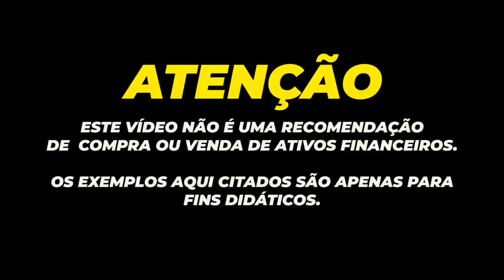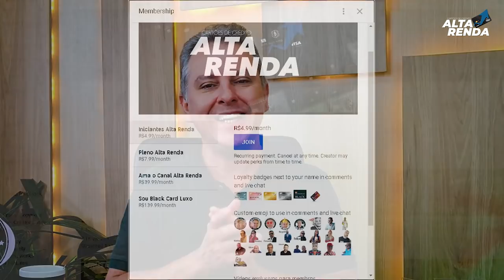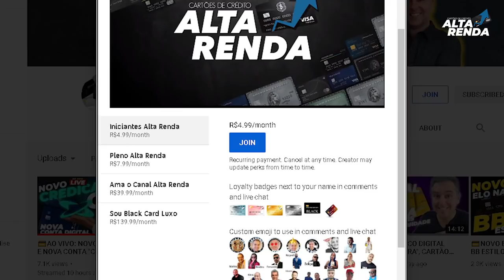💳Novidade Novo Cartão de Crédito KaBuM! Visa Gold Sem Anuidade, Com até10% de Cashback 1ª Compra.